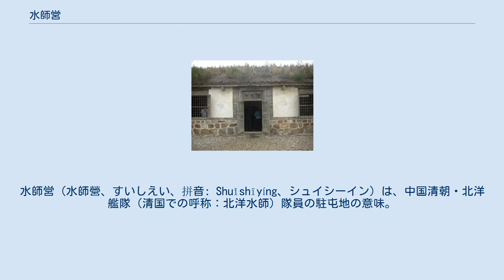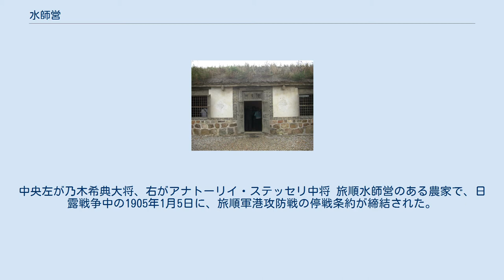水師営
水師営（水師營、すいしえい、拼音: Shuǐshīyíng、シュイシーイン）は、中国清朝・北洋艦隊（清国での呼称：北洋水師）隊員の駐屯地の意味。
 元々は清国各地の海岸や河の軍港近くにあったが、現代日本では一般的に、1905年、日露戦争中の旅順軍港攻防戦の停戦条約が締結されたことで有名な、遼寧省大連市旅順の水師営を指す。
 水師とは清時代に、各地の海岸などに設立されていた水軍を指し、営とは軍の駐屯地のことであった。
 そのうち、北洋艦隊は威海衛に本拠があり、旅順軍港から北へ5キロメートルのところに水師営があった。
現在はそうした海軍施設はないが、大連市旅順口区水師営鎮と呼ばれていて、旅順南路の郭家鎮から水師営鎮に至る「郭水公路」と旅順北路の交差点近くにある。
 水師営会見所（復元） 旅順停戦条約（1905年）の記念撮影。
中央左が乃木希典大将、右がアナトーリイ・ステッセリ中将 旅順水師営のある農家で、日露戦争中の1905年1月5日に、旅順軍港攻防戦の停戦条約が締結された。
日本代表は第三軍司令官・乃木希典大将、ロシア代表は旅順要塞司令官・アナトーリイ・ステッセリ中将であった。
ここは現在でも保存されていて、40元の入場料金を支払えば、見学可能である。
現在の建物は1996年に復元されたもの。